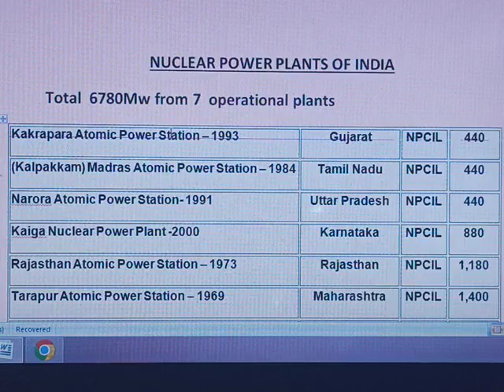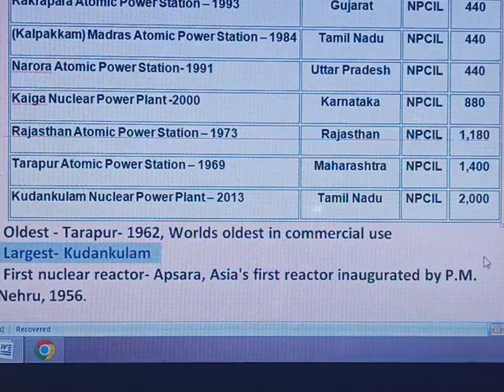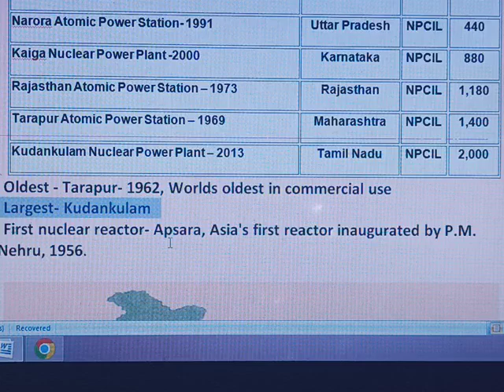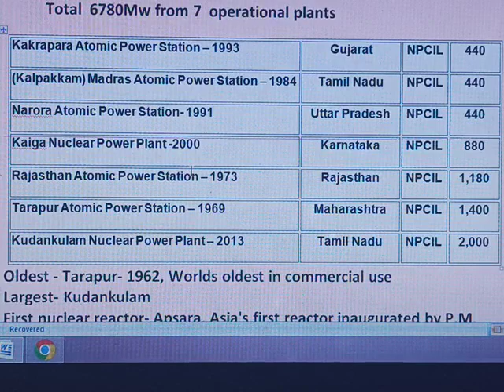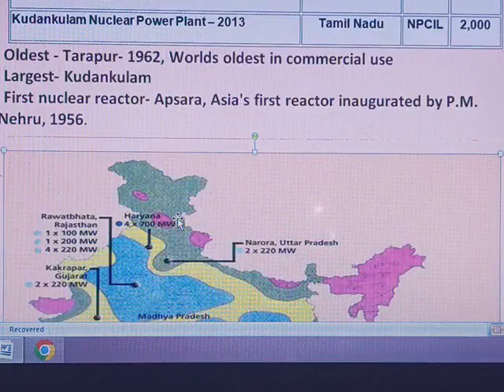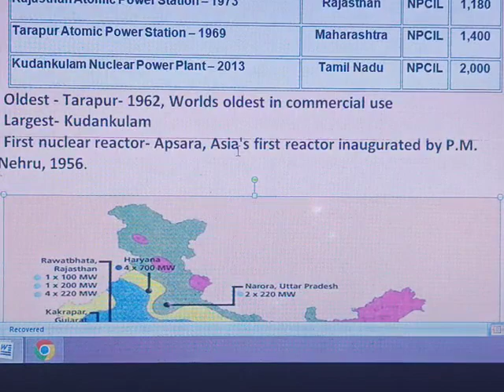Atomic power stations of India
yours querries :
atomic heart
atomic heart
atomic power